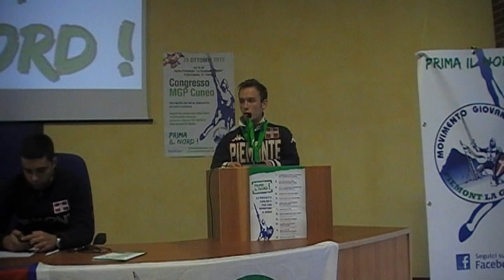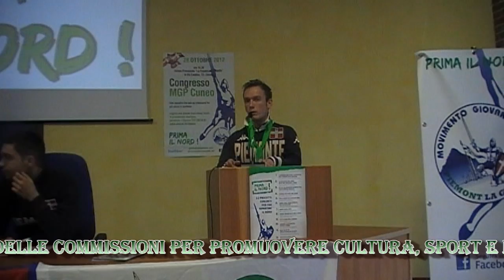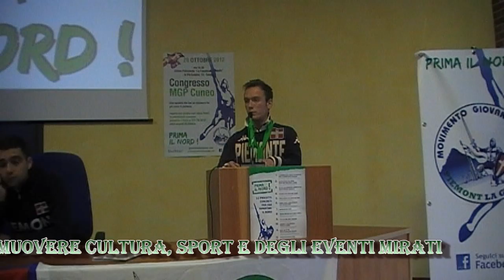Luca Cravero al Congresso provinciale MGP Cuneo (28-10-12)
LUCA CRAVERO, COORDINATORE DEL MOVIMENTO GIOVANI PADANI DI BRA